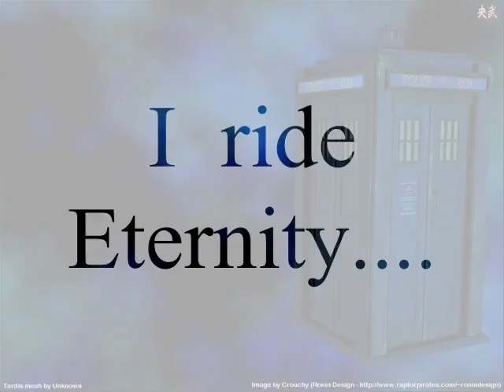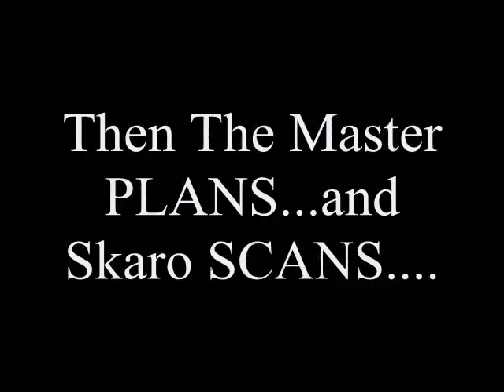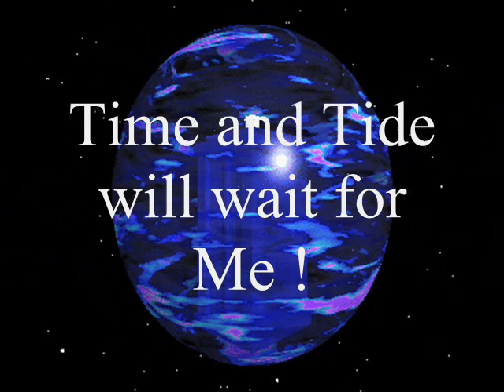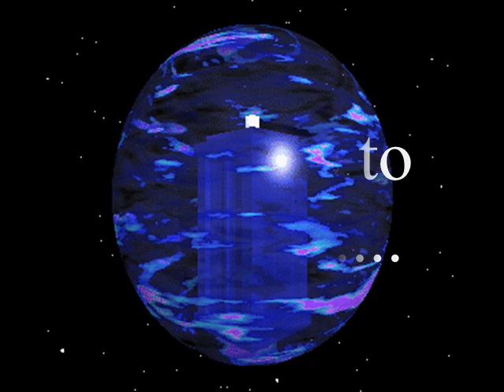DOCTOR WHO the Doctor WHO is in time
A Homage to DR WHO the BBC tv series,
An Original song written and recorded by My brother Stephen and I,
also see Andrew Reeve version "reeve1"
Paul & Stephen Hone